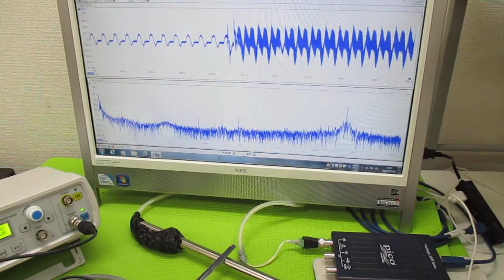超音波制御技術 ultrasonic-labo